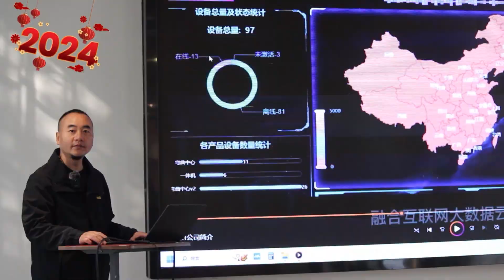Happy New Year!!!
Hope all is bset with you and you loved